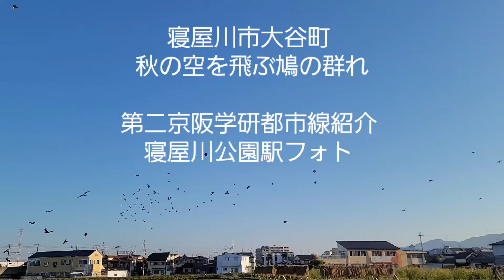寝屋川市大谷町、 秋の空を飛ぶ鳩の群れ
寝屋川市大谷町で、 秋の空を飛ぶ鳩の群れが、見れました。